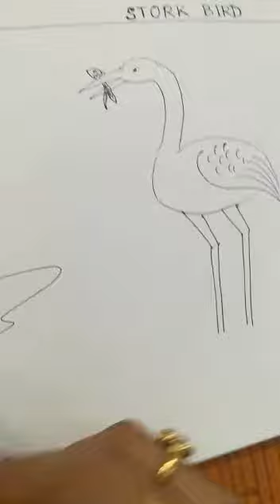A Stork Bird